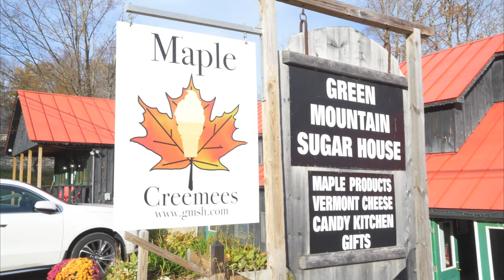Vermont Fall Road Trip // Woodstock Vermont // Vermont Scenic Drives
We continue our New England Fall road trip, exploring fall in Vermont. In this video we visit the town of Woodstock Vermont , hitting some top Instagram photo spots in the area (including Sleepy Hollow Farm) before driving south on Route 100, one of the state's best scenic drives.

The leaves were at peak color during our visit, so the Vermont drone footage that we captured was really spectacular.

ALL Our Gear:
BEST Instagram & Vlogging WIDE angle lens
Inexpensive VLOG camera for beginners
Camera we use for Instagram AND vlogging
56" tall TRIPOD
GoPro fo sho
GoPro Media Mod for Vlogging
The BEST camera bag EVER